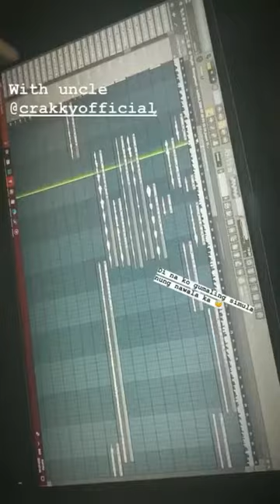Allmost Music Preview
Preview of their upcoming songs from their IG accounts